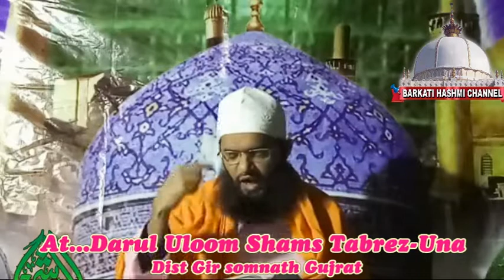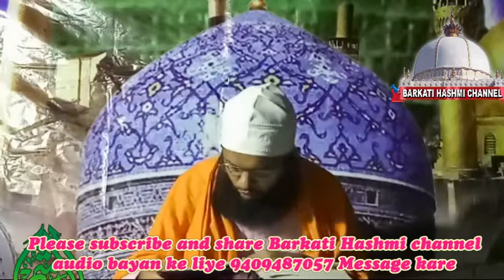KHANDAN-E-ASHRAFIYA AKABIRIN KI NAZAR MEN PART-2 SPEECH :- MAULANA A.RAHIM AHMAD BARKATI HASHMI UNA